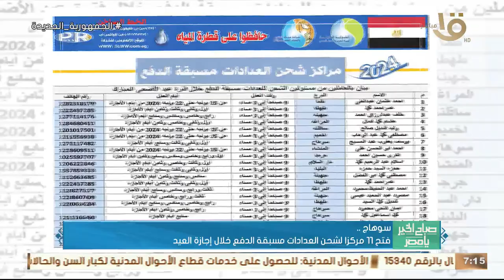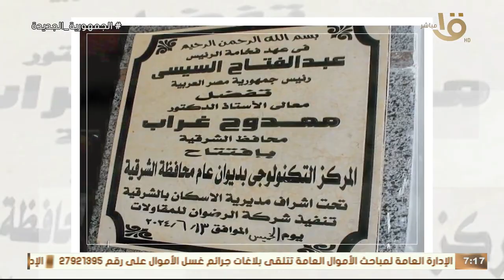تدشين قافلة علاجية مجانية لعمال منظومة النظافة بالمنوفية.. وأهم أخبار المحافظات